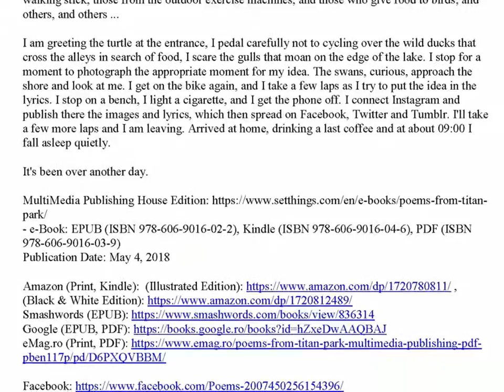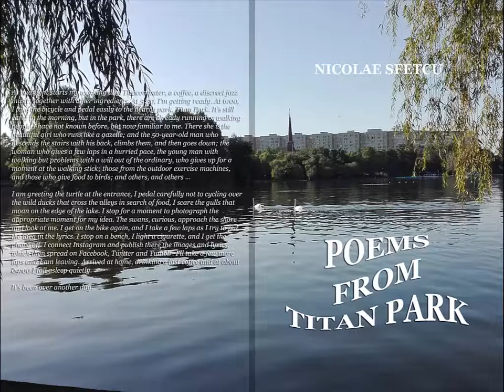Poems from Titan Park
From the daily cycling trips in Titan Park, Bucharest, appeared this small volume of poems, illustrated with the most beautiful pictures I made during these walks.

At midnight starts my working day. The computer, a coffee, a discreet jazz music, together with other ingredients. At 5:30, I'm getting ready. At 6:00, I take the bicycle and pedal easily to the nearby park, Titan Park. It's still early in the morning, but in the park, there are already running or walking people I have not known before, but now familiar to me. There she is the beautiful girl who runs like a gazelle; and the 50-year-old man who descends the stairs with his back, climbs them, and then goes down; the woman who gives a few laps in a hurried pace, the young man with walking but problems with a will out of the ordinary, who gives up for a moment at the walking stick; those from the outdoor exercise machines, and those who give food to birds; and others, and others ...

I am greeting the turtle at the entrance, I pedal carefully not to cycling over the wild ducks that cross the alleys in search of food, I scare the gulls that moan on the edge of the lake. I stop for a moment to photograph the appropriate moment for my idea. The swans, curious, approach the shore and look at me. I get on the bike again, and I take a few laps as I try to put the idea in the lyrics. I stop on a bench, I light a cigarette, and I get the phone off. I connect Instagram and publish there the images and lyrics, which then spread on Facebook, Twitter and Tumblr. I'll take a few more laps and I am leaving. Arrived at home, drinking a last coffee and at about 09:00 I fall asleep quietly.

It's been over another day.

CONTENTS:

Dew drops
- Obsession
- Pastel
- Autumn
- The Duck
- The Limit
Haiku
- Clouds
- The gulls
- The tree
- Sunday
- The leaves
- The trees
- The swan
- Relativity
- Winter
- When the gulls fly
About the author
- Nicolae Sfetcu
- Other book
Publishing House
- MultiMedia Publishing